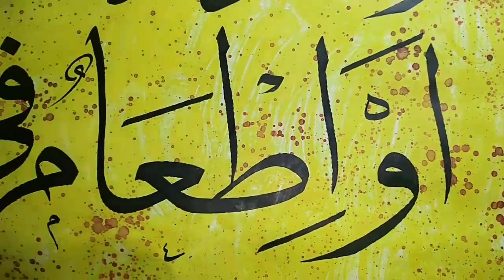Skill of Arabic Calligraphy Artists